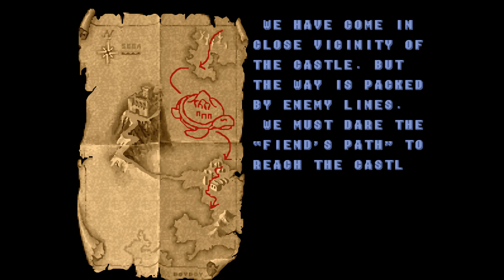Golden Axe (1989 Arcade) - MAMEUI64 | Tyris Flare Playthrough - HQ4x | HD.1080p 60ᶠᵖˢ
★Game Info
Developer - Sega
Release - 5/6/1989
Genre - Beat 'em up
Platform - Arcade
Arcade System - Sega System 16
Publisher - Sega

►Golden Axe is a side-scrolling arcade hack 'n' slash game released in 1989 by Sega. Makoto Uchida was the primary developer of the game and also was responsible for the creation of Altered Beast. The game places the player in control of one of three warriors each bent on revenge against the vile dictator Death Adder. Death Adder has taken over the once peaceful land of Yuria and murdered their friend and partner, Alex. Several ports of the game were created, most notably for the Mega Drive/Genesis and Master System. Several sequels followed.

★MAMEUI64 Settings
●MAME (an acronym of Multiple Arcade Machine Emulator) is a free and open source emulator designed to recreate the hardware of arcade game systems in software on modern personal computers and other platforms. The intention is to preserve gaming history by preventing vintage games from being lost or forgotten. The aim of MAME is to be a reference to the inner workings of the emulated arcade machines; the ability to actually play the games is considered "a nice side effect".

★Only settings That are changed are listed. Everything else is default★

★Options ►► Default Game Options ►► Display
●Start Out Maximized - Yes
●Video Mode - BGFX

★Options ►► Default Game Options ►► Advanced
●Sync to Monitor Refresh - Yes

★Options ►► Default Game Options ►► Controllers
●Enable Joystick Input - Yes

★Options ►► Default Game Options ►► Controller Mapping
●Paddle Device - Joystick

★Console Profiles
●XBOX Live ► OmentuM
●PSN ► OM3NTUM3000
●Nintendo ID ► OmentuM3000
●Steam ► omentum
●Origin ► O3000
●Uplay ► omentum